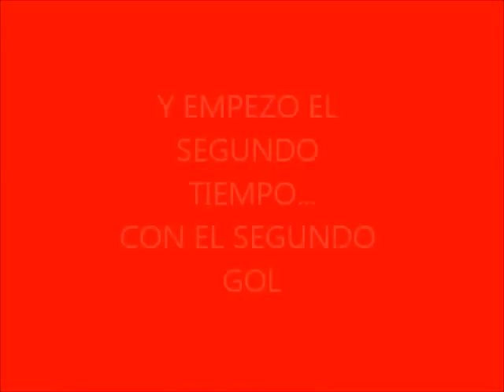Old man encourages his team nervously عجوز يشجع فريقه بعصبية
Old man encourages his team nervously عجوز يشجع بعصبية
REACCIONES DE UN HOMBRE PACÍFICO: El Tano Pasman (andate a la puta que te re mil pario)